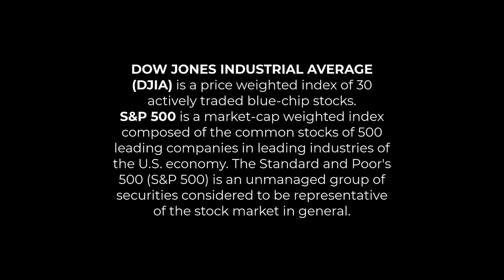Should you buy the ETF that tracks the price of WHEAT?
The price of WHEAT from the Ukraine-Russia war:
🛑If you're considering buying the ETF that tracks the price of wheat, watch this video first.
The latest news out of the Ukraine-Russia war has put the spotlight on WHEAT 🌾 supplies.
The ETF (exchange traded fund) stock symbol that tracks the price of wheat is WEAT.
⏱It is for tracking the price of wheat on a very short term basis; hours, days, and maybe weeks. It is not meant for long term investors.
That's because it is really a package of futures contracts for wheat. These futures contracts expire and holders will experience time decay - as the wheat futures get closer to expiration, they lose value every day.
😩So, if wheat prices aren't moving higher over a short amount of time, you're losing money.
👉This risk needs to be told in the same conversation as the benefits of this product, of which I see none for long term investors.
Over the last 5 years, the price of wheat is higher by 45%, but the ETF that tracks it is up by only 13%.
📺Watch this brief video to learn all about it.
📞Reach out if you're looking to sign on with a new financial advisor. We are ready to help you!